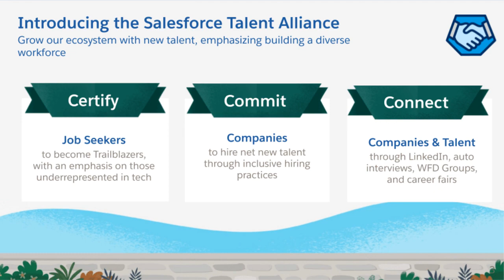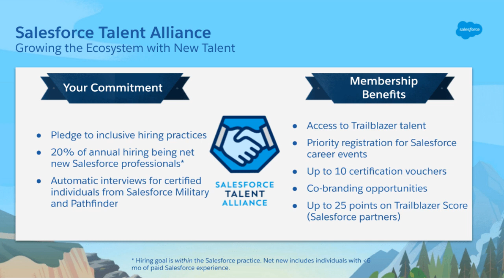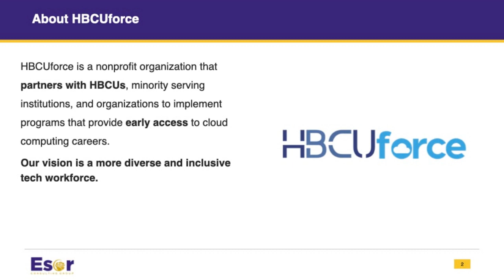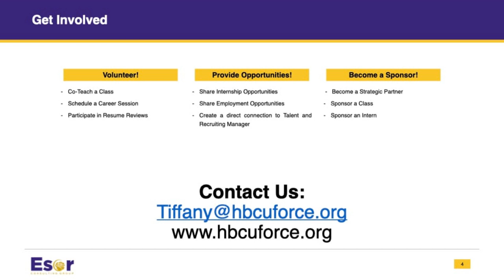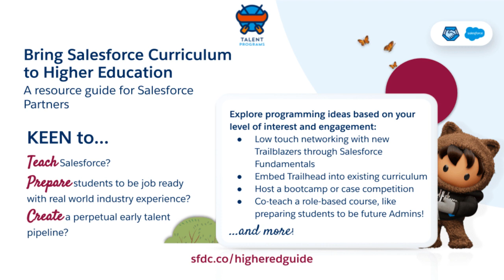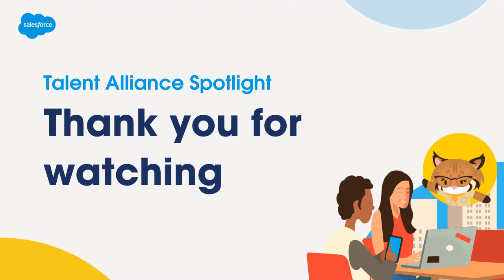Salesforce Talent Alliance Spotlight on HBCUforce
The Salesforce Talent Alliance monthly spotlight highlights sources for new and diverse talent. Get inspired by our feature on HBCUforce, a nonprofit organization that introduces students of color to cloud computing careers through Salesforce and our partners.